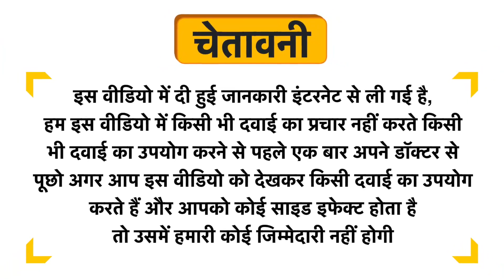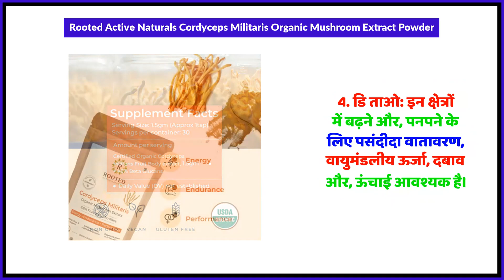Rooted Active Naturals Cordyceps Militaris Organic Mushroom Extract Powder Uses in Hindi | Side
Rooted Active Naturals Cordyceps Militaris Organic Mushroom Extract Powder Uses in Hindi | Benefits | Side Effects | Dose

Rooted Active Naturals Cordyceps Militaris Organic Mushroom Extract Powder Uses in Hindi
Rooted Active Naturals Cordyceps Militaris Organic Mushroom Extract Powder Kis kaam aati hai
Rooted Active Naturals Cordyceps Militaris Organic Mushroom Extract Powder Review
Rooted Active Naturals Cordyceps Militaris Organic Mushroom Extract Powder Side Effects
Rooted Active Naturals Cordyceps Militaris Organic Mushroom Extract Powder ke fayde in hindi
Rooted Active Naturals Cordyceps Militaris Organic Mushroom Extract Powder how to use